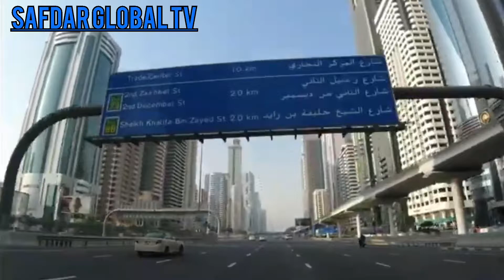Dubai. the most luxurious city|| Burj khalifa|| Dubai drone view | Dubai city Tour. SAFDAR GLOBAL TV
the most luxurious and popular city
in the world ,
DUBAI.
THE MOST popular building in the world
BURJ KHALIFA...
SAFDAR GLOBAL TV.